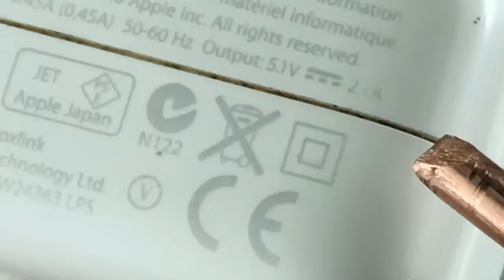How To Make SOLDERING IRON Using Pencil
Soldering iron with pencil
DIY soldering iron
How to make a soldering iron
how to make a soldering iron at home easy

Warning !  Do not try this at home, anything you try in this video is at your own risk be safe.

Inventor 101